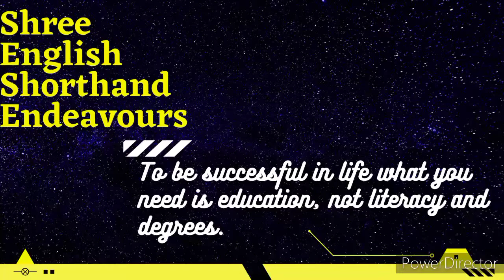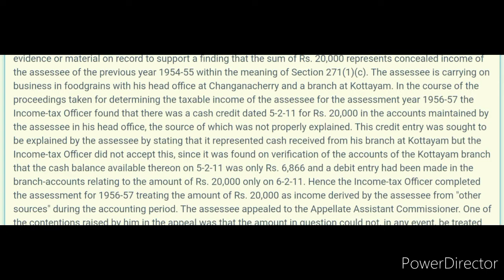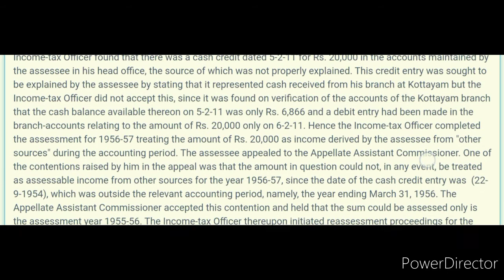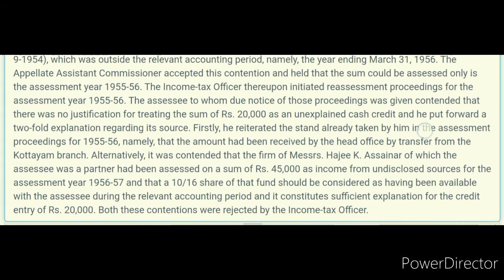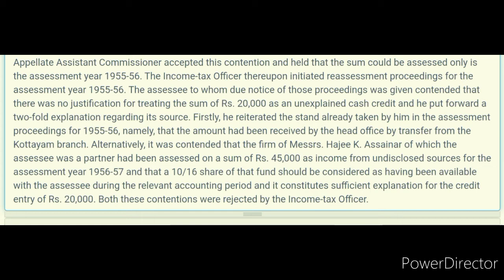High Court English ShortHand Legal Dictation @ Fluctuated Speed